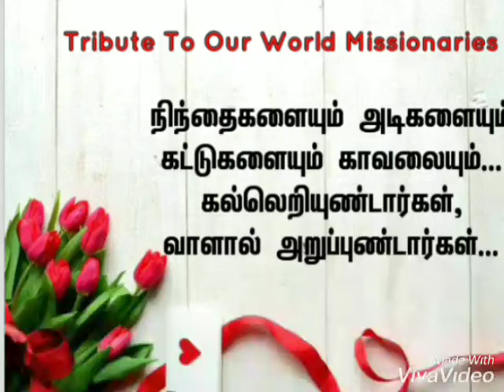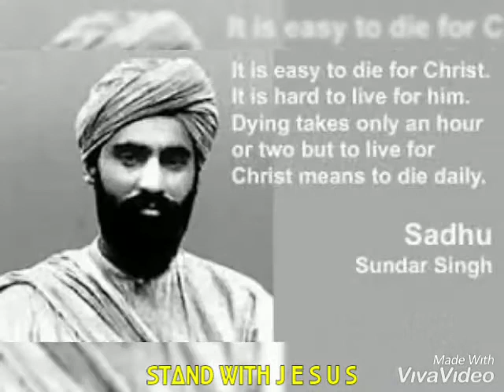Tamil christian whats app status